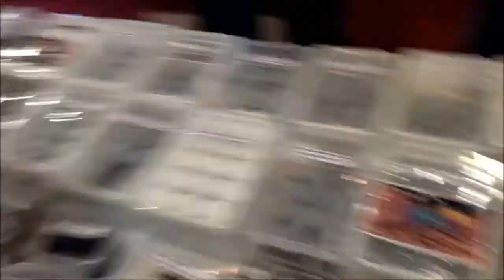South East Arachnid Show seas 27 1 13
My visit to the South East Arachnid Show in 2013